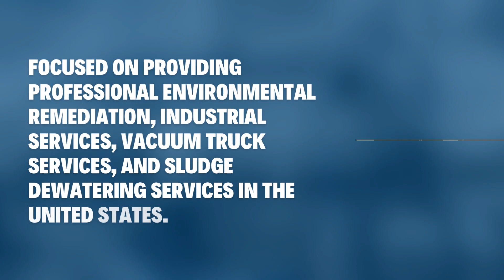Your Solution For Your Environmental Remediation and Industrial Service Needs | Why Handex?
Handex Consulting & Remediation, LLC (Handex) is a full-service environmental company focused on providing professional environmental consulting, remediation, construction, emergency response and sludge dewatering services in the United States. Founded in 1968, we have 50+ years of experience in our field.

Corporate Headquarters - Winter Park, Florida

Handex provides environmental remediation, construction, industrial and technical services in the Northeast and Southeast regions, east of the Mississippi River. Our operations centers are strategically located in New Jersey and Florida.